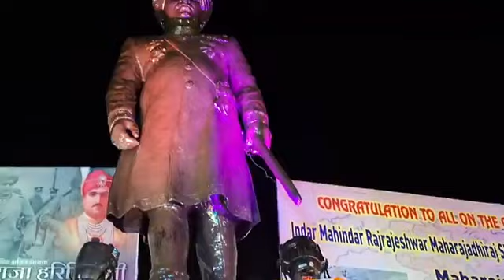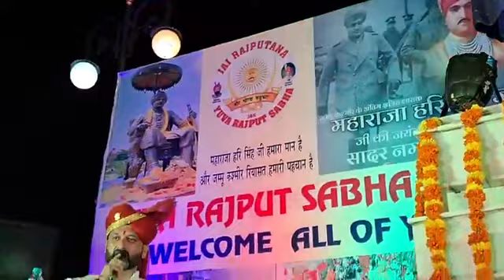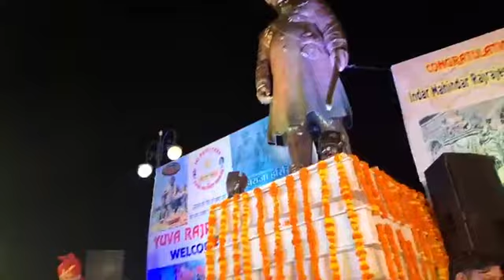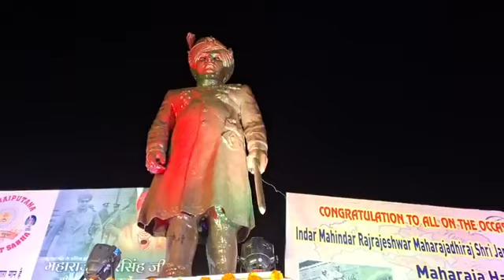Jammu : महाराजा हरि सिंह जी के जन्मदिन की ढेर सारी शुभकामनाएं..